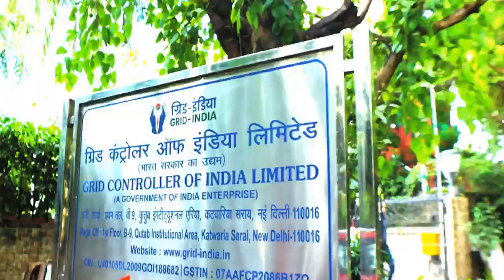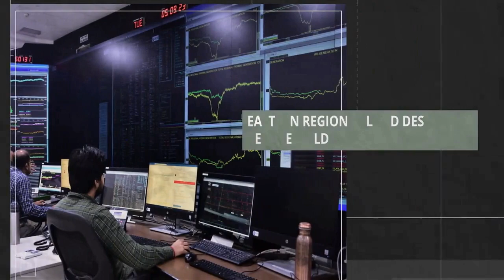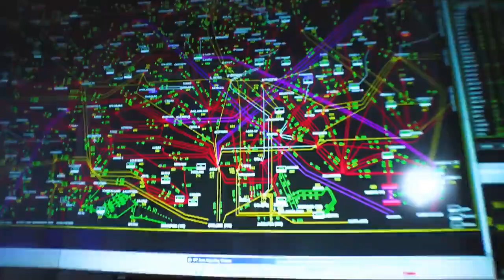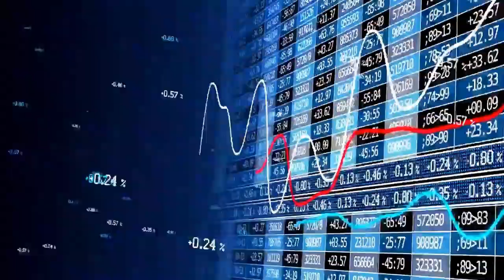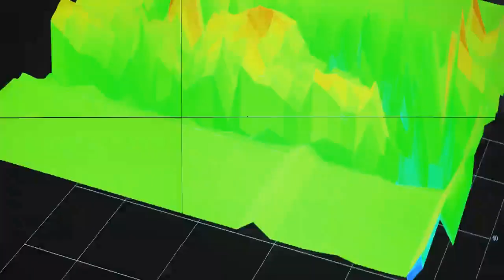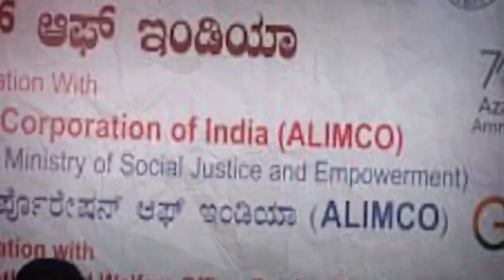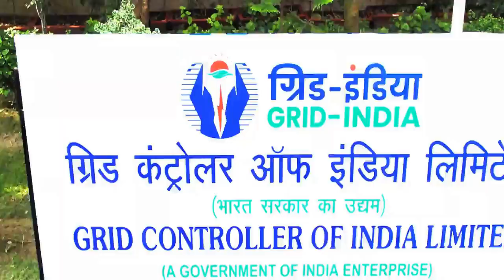Grid India Corporate Film